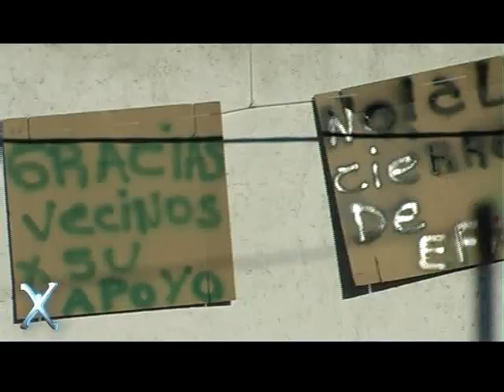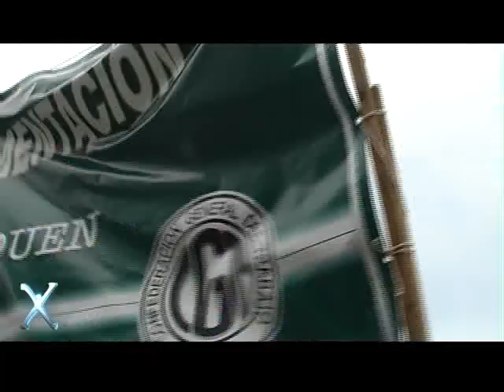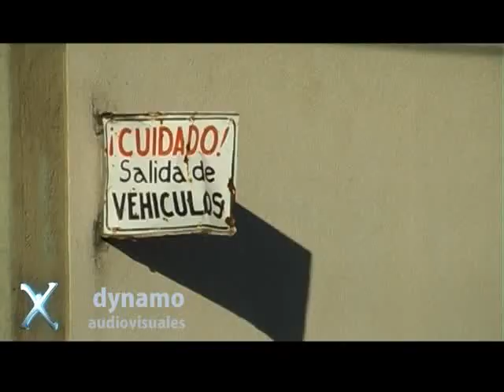final efasa peli